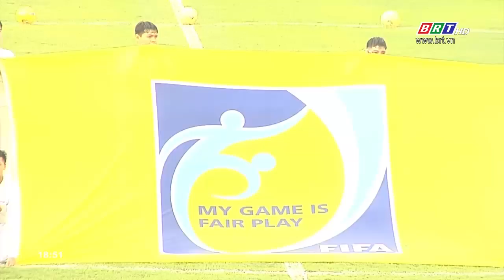TP.Hồ Chí Minh củng cố ngôi đầu V-League 2019